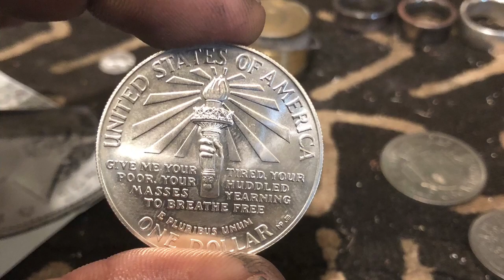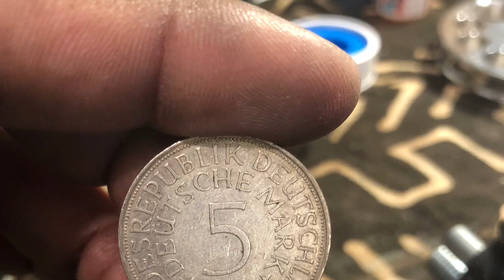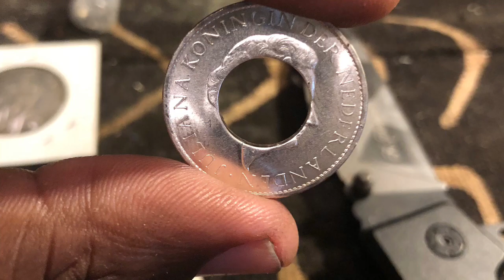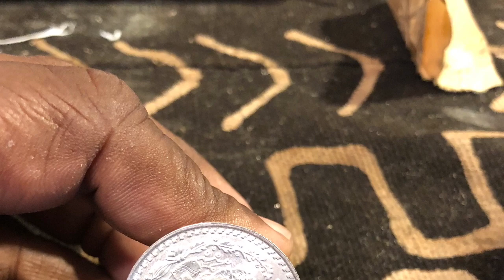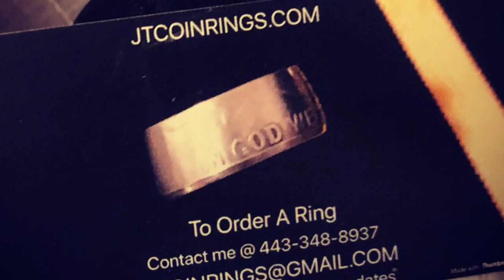Coin Rings Of The Week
A couple of the rings I made this week minus the ones I destroyed🤣🤣

JTCOINRINGS.COM

Donate to channel if you like ( helps cover giveaway and postage)